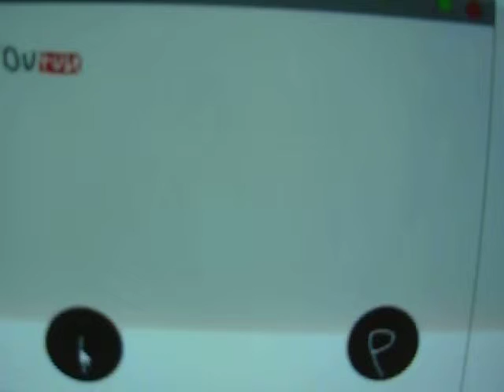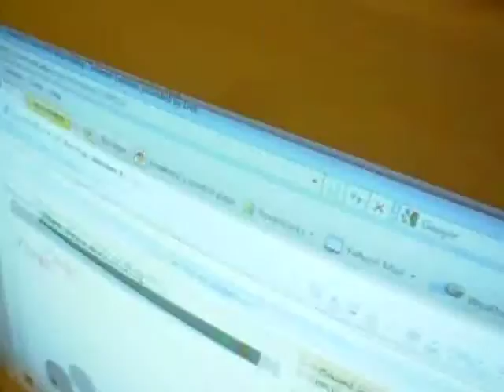freedom1 show ep 1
this is the rain storm that hit us